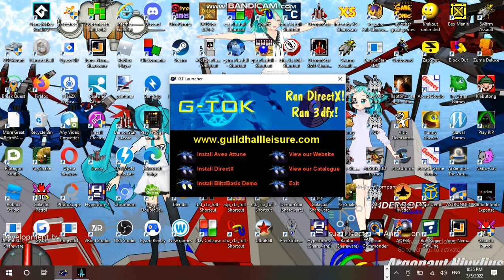Saturday Anime Night Time Streaming at Hunter's Server Establishment 11 Part 04